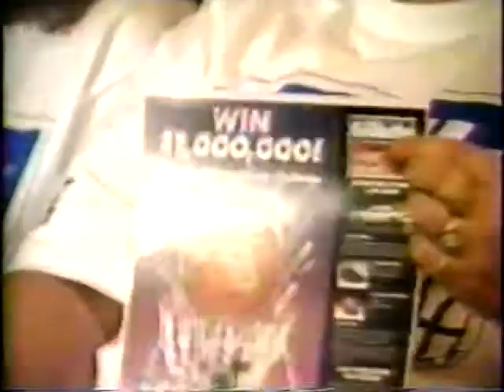CNNSI featured a Pipe fitter who had been selected to shoot a 3 pointer for a million dollars.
CNNSI back in 1993 with Fred Hickman and Nick Charles. Preview a Piper fitter who had been slected for a shot at winning a Million Dollars. Seeing how he is preparing for his big moment.